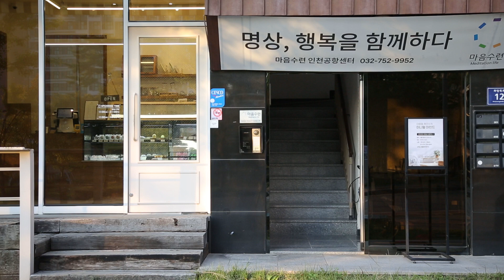인천공항 근처, 명상할 수 있는 곳! | 마음수련 인천공항 명상센터를 소개합니다!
※ 위치 :
1. 인천광역시 중구 화랑목로 12 201호, 202호
2. 메가박스 건너편에 있는 리치아노골드 오피스텔 맞은 편 유건빌딩입니다.
3. 1층에는 포리롱 마카롱카페가 있고, 2층에 마음수련 인천공항 명상센터가 있습니다.

※주차 안내 :
1. 상가 뒤편 외부 주차장에 주차하시면 됩니다.
2. 주차장 만차 시 센터 뒤편 노상에 주차하시면 됩니다.

같은 문제가 반복되시나요?

인천공항 마음수련 명상센터에서는 명상을 통해 삶의 변화를 경험하실 수 있습니다!